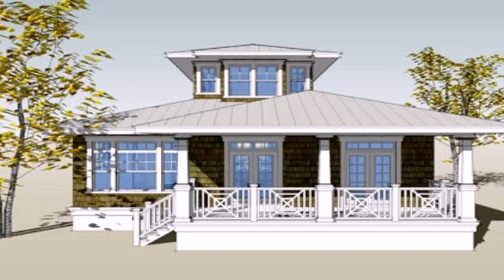Interior Design For Small Houses Philippines - DaddyGif.com (see description)